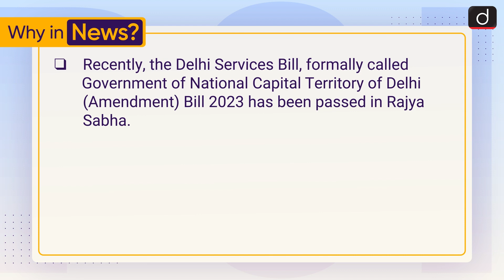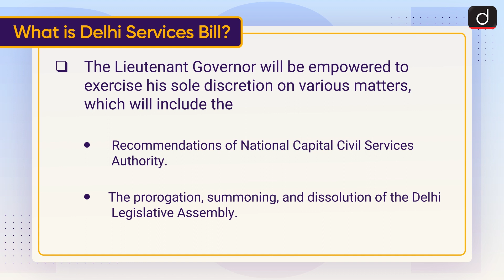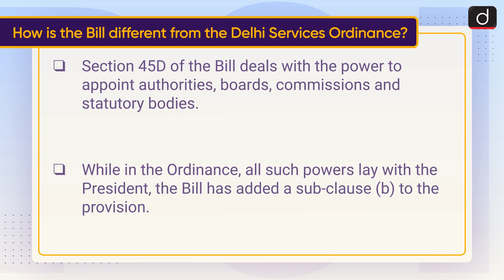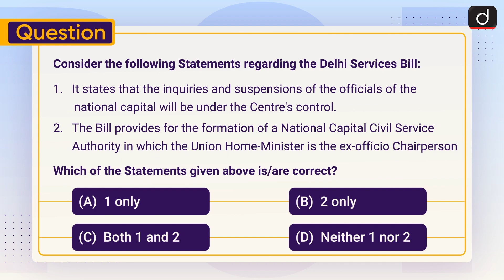Delhi Services Bill : NCR | To The Point | Drishti IAS English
This video covers the given topic, ‘Delhi Services Bill’ in the following structure:

1. Why in the News?
2. What is Delhi Services Bill?
3. Supreme Court’s Verdict
4. How is the Bill different from the Delhi Services Ordinance?